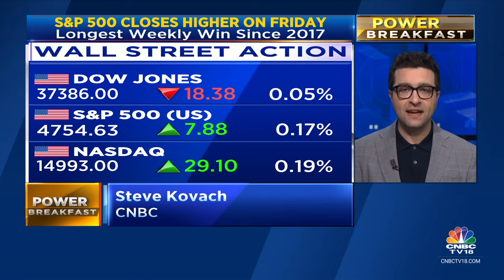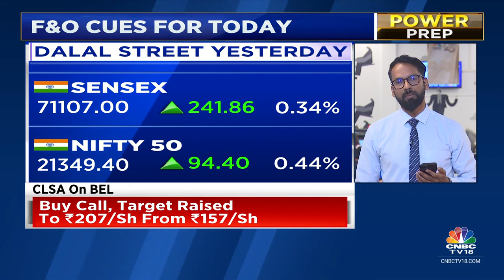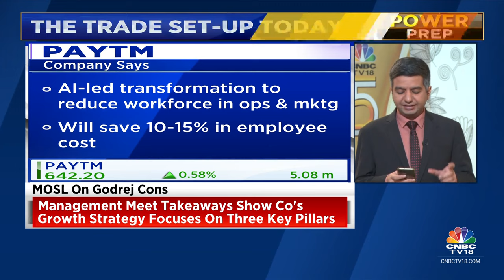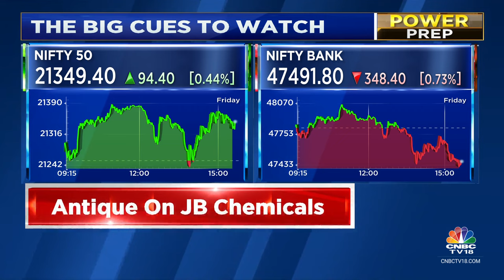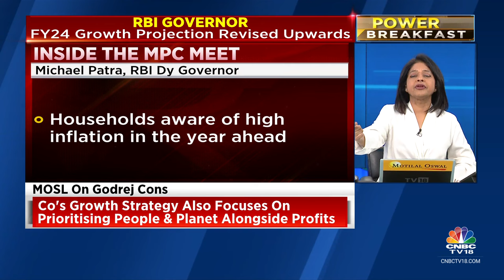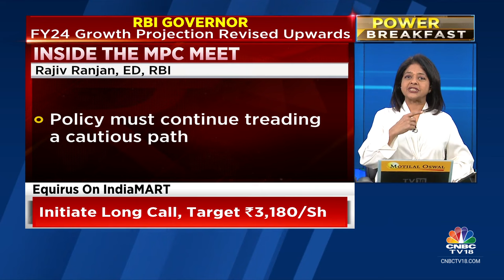Asian Markets Trade Lower, Wall Street Closes Mixed On Friday | CNBC TV18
Asian Markets trade lower, and Wall Street closes mixed on Friday, GIFT Nifty indicates a muted but higher start for the market. Here are all the cues and global market roundup.

n18oc_business